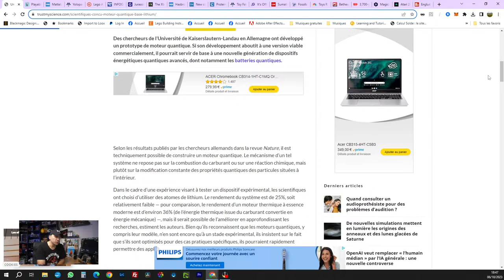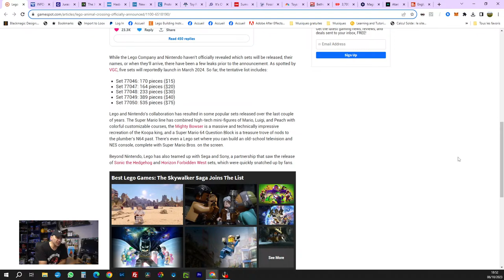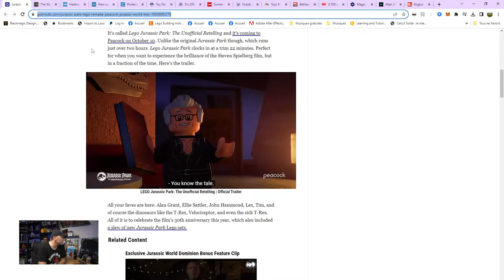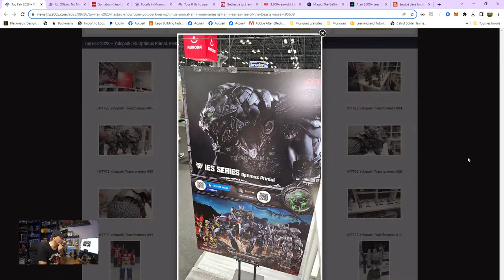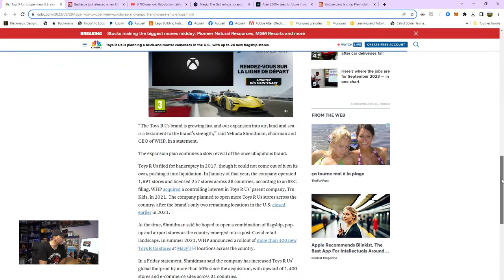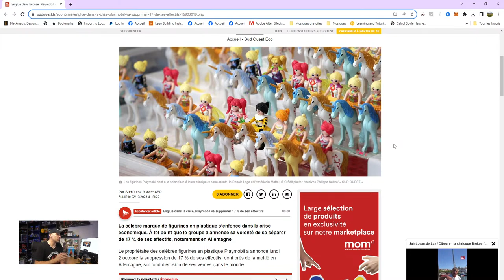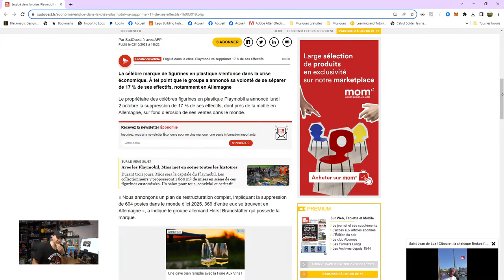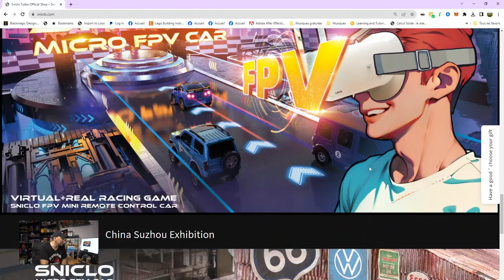ON PART EN LIVE #33 : ACTU HASBRO, SCIENCE, JURASSIC PARK, GAMING...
En cette semaine 40 de 2023, on part en live avec plein de news en gaming, jouets, science, nature. Cette fin d'année nous gâte !

THERMOS JURASSIC PARK

—— MON LIVRE ——
Guide pratique sur TikTok

—— MON MATERIEL ——

➤ Prise de vue :
▸ PANASONIC GH5s
▸ OBJECTIF 12-35 mm 2.8
▸ PANASONIC S5IIX
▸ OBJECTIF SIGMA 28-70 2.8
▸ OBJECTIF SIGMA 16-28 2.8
▸ ECRAN ENREGISTREUR ATOMOS NINJA V
▸ DRONE DJI MINI 2 FLY MORE COMBO
▸ DRONE DJI MAVIC 3 CINE
▸ DRONE DJI AVATA
▸ GOPRO 9
▸ GOPRO 11 CREATOR EDITION
▸ INSTA 360 X3

➤ Son :
▸ KIT MICRO SYNCO G2A2PRO
▸ KIT MICROS CRAVATTE DJI

➤ Studio :
▸ ECLAIRAGE APUTURE AMARAN
▸ ECLAIRAGE GODOX SL60
▸ ECLAIRAGE SL150
▸ TREPIED NEEWER CARBONE

➤ Accessoires :
▸ MALLETTE POUR DRONE DJI AVATA

—— AVANTAGES POUR VOYAGER OU FAIRE DES ECONOMIES ——

CE QUE J'UTILISE OU COLLECTIONNE :
➡️ Ma boutique Amazon